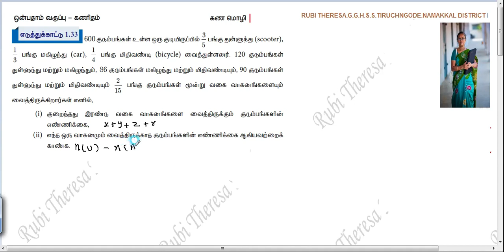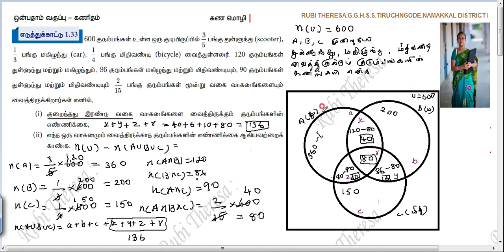TN Samacheer Kalvi 9th Maths SET LANGUAGE Example 1.33